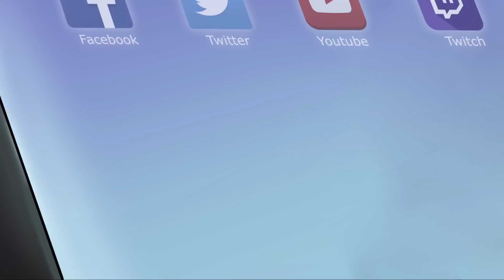EL JUEGO MÁS BIZARRO DE LA STORE | Burrito Bison: Launcha Libre con TheAlvaro845 | Español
Este juego es muuuuy raro, y muy absurdo. Pero extrañamente adictivo... Típico juego sobre lanzar con un tirachinas un luchador de lucha libre sobre ositos de gominola azules...

◕◕◕ Consigue GEMAS, POKEMONEDAS y DIAMANTES gratis ◕◕◕
Si quieres conseguir tarjetas regalo de la Google Play Store (Android) o de la Apple Store (iOS), ahora con AppBounty es muy fácil:
2.- Introduce el código de invitación Alvaro845 y gana tus primeros puntos.
3.- Descarga apps gratuitas para conseguir más puntos. Luego las puedes borrar.
4.- Canjea tus puntos por tarjetas regalo y compra gemas o pokemonedas.
Las tarjetas te las mandan con un código a tu usuario, y se pueden canjear en cualquier parte del mundo. ¡Suerte!

◕◕◕ MIS ARTISTAS ◕◕◕
► María Valentina. Diseño e ilustración de banner, avatar y marcos.